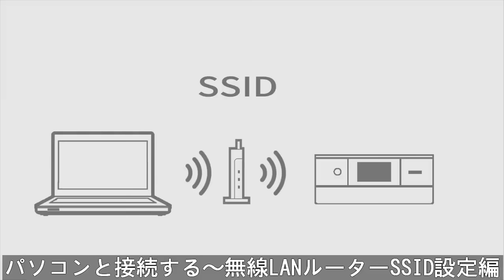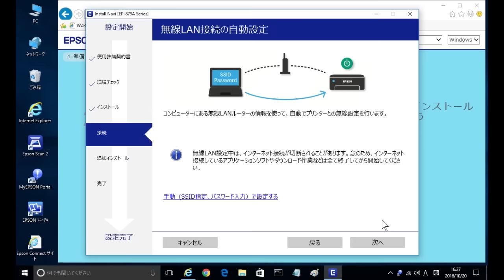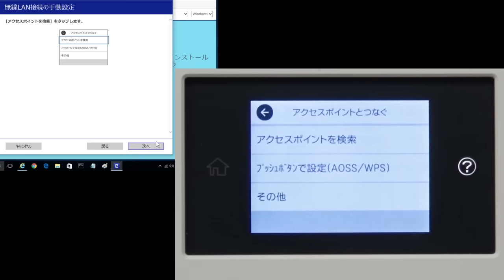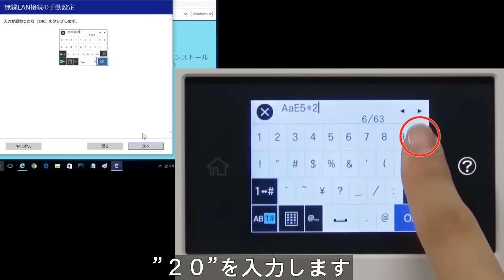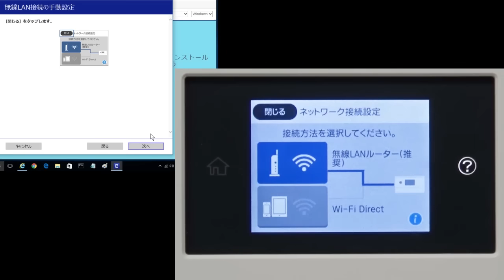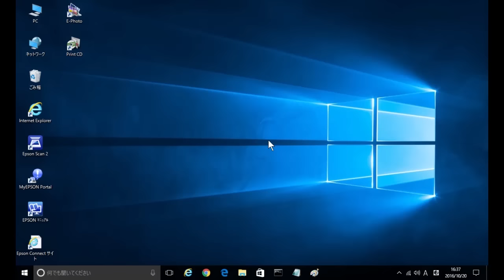パソコンと接続する （無線LAN手動設定編）（エプソン EP-880A、EP-879A) NPD5652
インターネット経由で、セットアップを行い、無線LANでプリンターと接続する場合の説明です。
無線LANで自動接続が失敗する場合、SSIDとパスワードを入力すると接続できる場合があります。
その方法について説明します。
無線LANで5GHz帯を使用していることが原因である場合があります。
事前に準備ガイドに従ってインクカートリッジや用紙など、プリンター本体の準備を済ませておいてください。

ここではEP-879AWとWindows10を例に説明します。

Epson,　エプソン,　EP-879A, EP-879AW, EP-879AB, EP-879AR